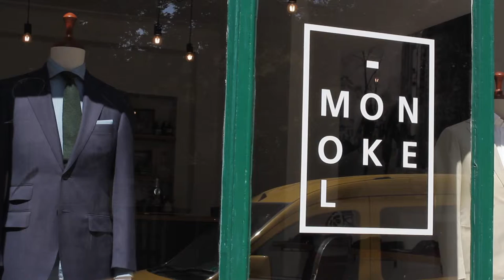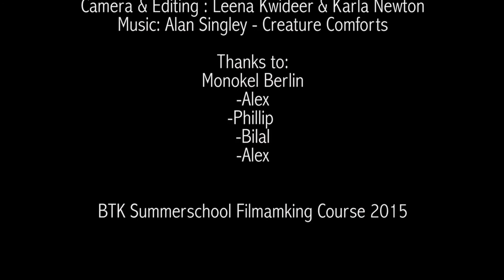Monokel Berlin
A short video where we met the guys behind Monokel Berlin, who create custom tailored menswear such as suits and coats.